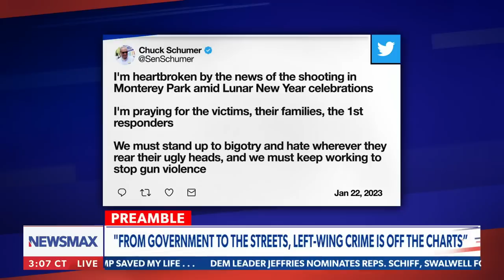'Americans deserve better': Chris Salcedo calls out crime wave in Left-wing cities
"Americans deserve better. It is long past time we united to defund the Left, strip their power to harm us, and then tune them out," says Chris Salcedo on NEWSMAX's The Chris Salcedo Show.